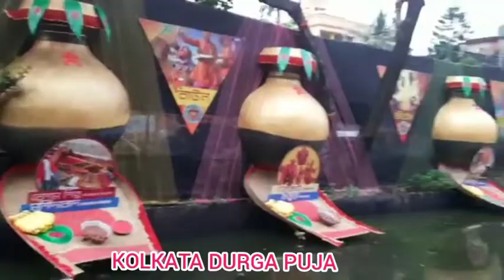টপ কলকাতার দুর্গা পুজো/দুর্গা পূজার প্যান্ডেল/ kolkata Durga Puja 2021 🙏❤️